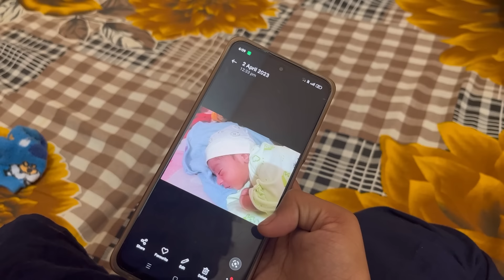सासु माँ ने नहीं सुनी किसी कि भी 🙏 अब क्या होगा 😔 अब बुघतना तो पड़ेगा ना 😡rana